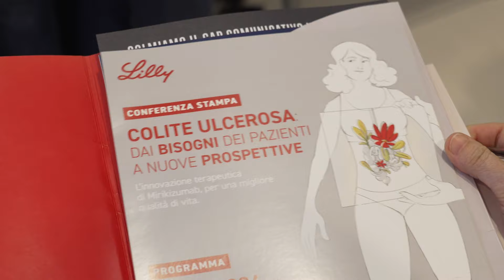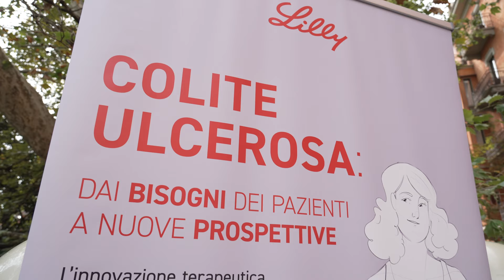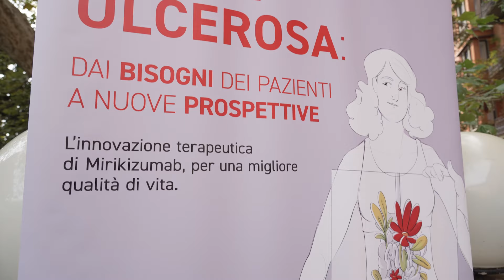La colite ulcerosa condiziona la qualità di vita di 150mila italiani. Speranza da nuove cure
Vivere con la colite ulcerosa è come viaggiare in compagnia di un ospite indesiderato. Una malattia cronica che incide profondamente sulla qualità della vita, limitando le attività quotidiane e spesso isolando i pazienti. Ne abbiamo parlato con Salvo Leone, Direttore Generale di AMICI Italia e Chairman della European Federation of Crohn's & Ulcerative Colitis Associations (EFCCA) che ci ha illustrato le sfide che affrontano quotidianamente le persone affette da questa patologia.
I pazienti spesso si trovano a dover gestire non solo i sintomi, ma anche difficoltà relazionali e lavorative causate dalla malattia. Nonostante i progressi nella diagnosi, persistono carenze nell'assistenza, come la mancanza di supporto nutrizionale e psicologico.
L'arrivo di nuovi farmaci offre nuove speranze ai pazienti, soprattutto in ottica di un approccio terapeutico personalizzato e di una maggiore attenzione alla qualità di vita dei pazienti durante il trattamento. La possibilità di somministrare i farmaci a domicilio rappresenta un passo avanti significativo verso una maggiore autonomia e benessere.